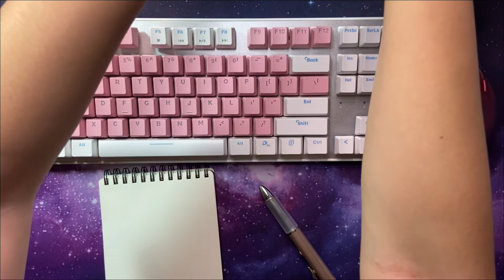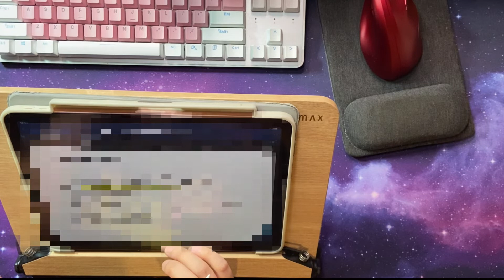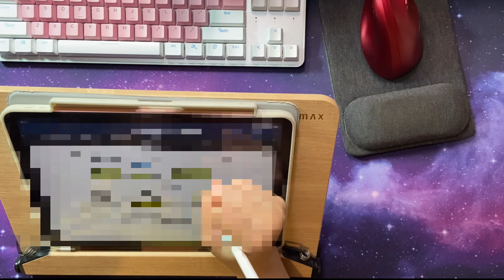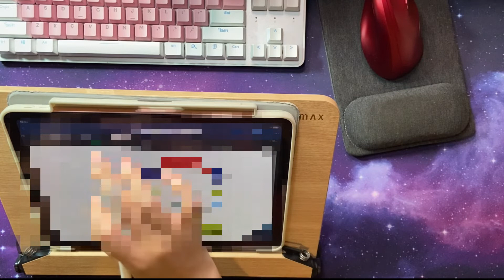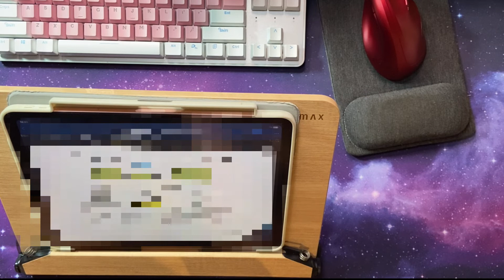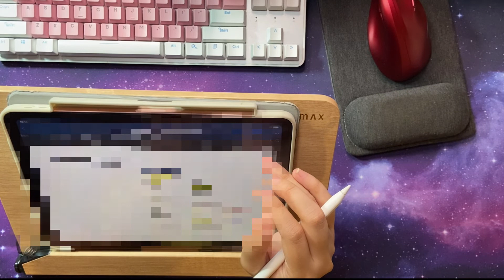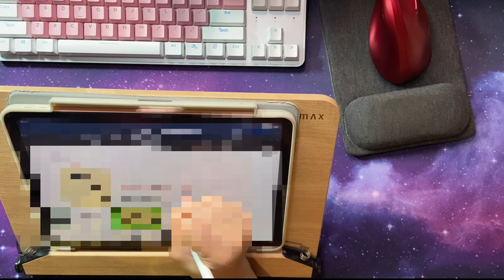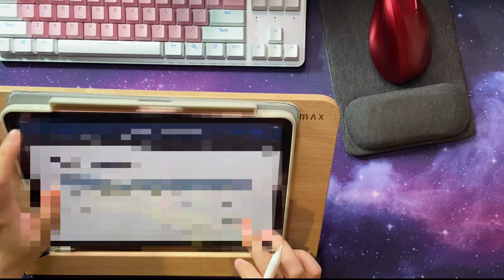2 hours 跟我一起專心吧│STUDY WITH ME Vol.20│mechanical keyboard typing ver.│No Break, real time.│Fish. Y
Hello！大家今天都好嗎？

今天讓我們跟著打字聲、流水聲，一起享受這美好的2小時吧！

準備好你的工具，讓我們開始吧！
我用的器材
📷 相機 - Iphone 11
🎬 剪輯軟體 - VLLO

Filmed&Edited by Fish.Y